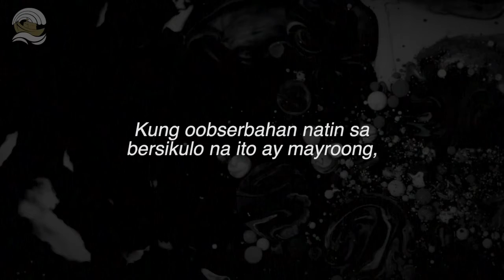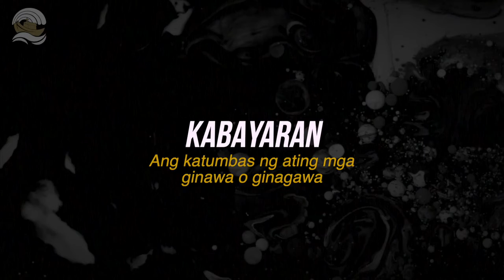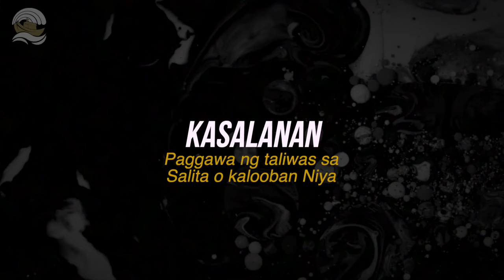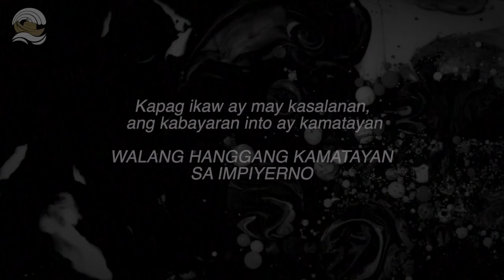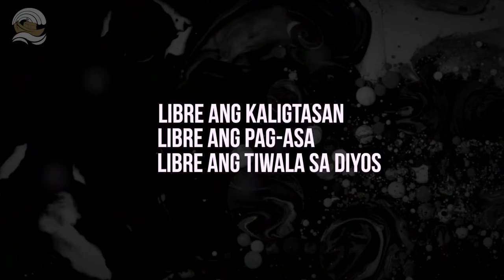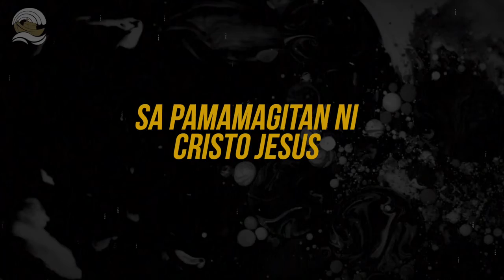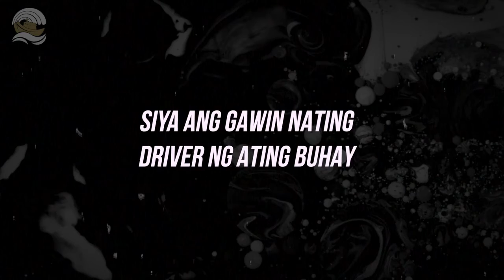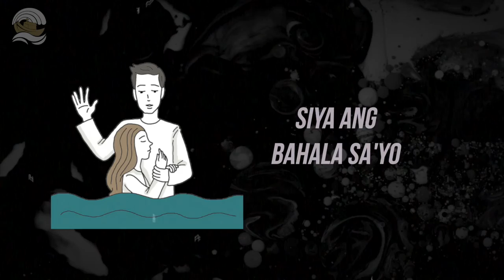ONE VERSE EVANGELISM Romans 6 23 Tagalog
For the purpose of evangelism